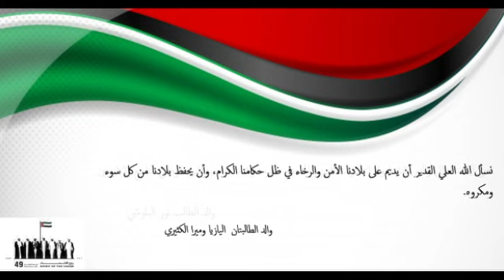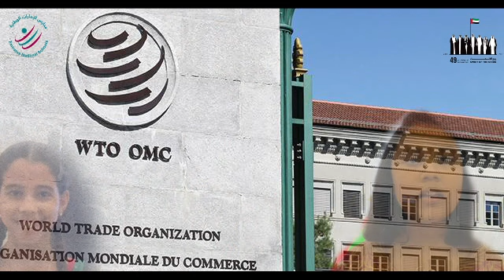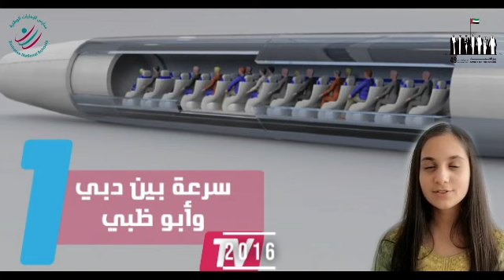ADC UAE 49 National Day Celebration - احتفالات مجمع أبوظبي الافتراضية باليوم الوطني